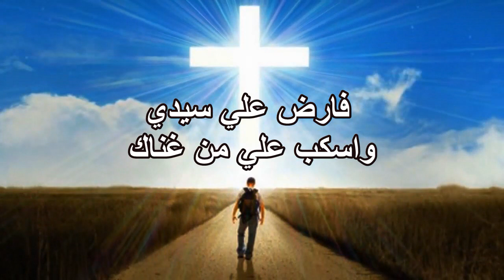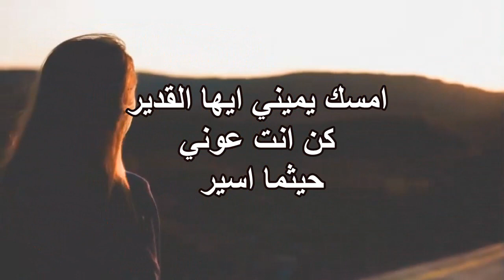أمسك يميني أيها القدير.... كن أنت عوني حينما أسير .. ناصف صبحي